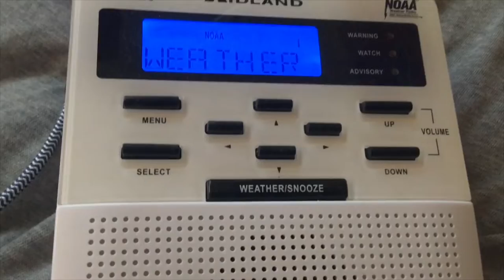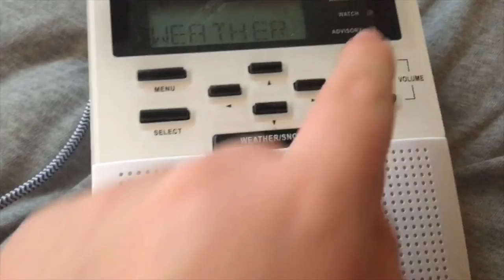EAS #43 Severe Thunderstorm Warning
©️2019 The Hawkins EAS